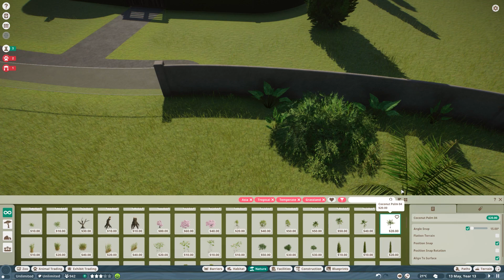Planet Zoo Bengal Tiger Speed Build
We start with a little tour of my Zoo so far and then jump into a speed build of a Bengal Tiger habitat. This has a waterfall and lots of rock work. Hope you enjoy